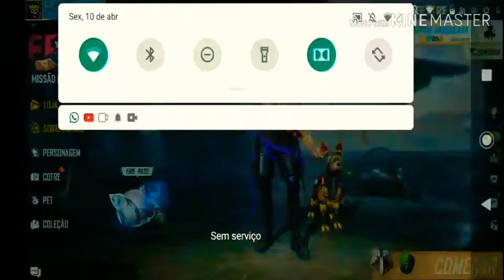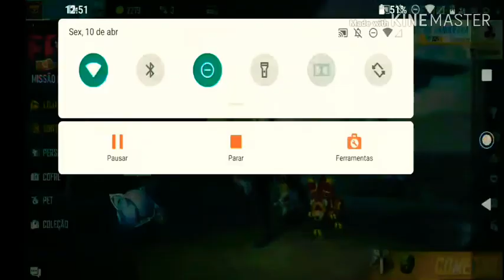ATENDENDO OS PEDIDOS DOS INSCIRTOS!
Bom gente esse vídeo é uma partida ranked que eu gravei espero que gostem terão vídeos de novos jogos